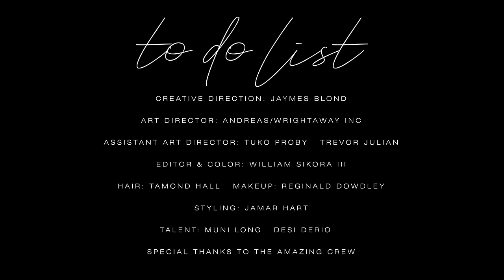Muni Long - To Do List (Official Video)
Lyrics:
[Intro]
Oh, oh
Oh, ah
Yeah, yeah, yeah
Yeah

[Chorus]
You been on my to do list
If you wanna do this
This moment is perfect
Let’s go on and do it
On my to do list
And I'm in the mood it's
Just best that we undress
And go on and do it
So many things I wanna do
And I wanna do them all with you
Baby, for so long I wanted to (To do, mm oh you)
You don’t gotta do nothing that you don’t really wanna do
I’ma leave it up to you
Just tell me what you wanna do

[Verse 1]
At this point, you should be undressin’
Baby, take off that Heron Preston
I just wanna rub on ya chest and
Let you put your hands on my breast and
Can we do this every weekend?
This weekend, next weekend, next weekend
Monday, we tired, no sleepin’
Mouth full of meat, baby need to go vegan
[Pre-Chorus]
So many things to do
Got work, I got plans, I got school
I got bills and they need to be paid
I got demons, they need to be slayed
And baby I’m glad that you came
And even gladder that you stayed
Finally, I got what I prayed (Yeah)

[Bridge]
Baby, tell me what you wanna do
Can you tell me what you wanna do?
Tell me what you wanna do
[Outro]
Can you tell me what you gon’ do?
What you gon’ do (Baby)